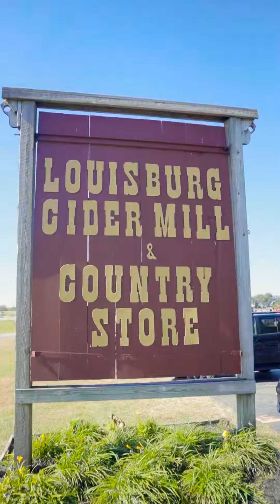Picking Pumpkins 2019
Getting our Fall on here in KC. 🍁🍂🍩